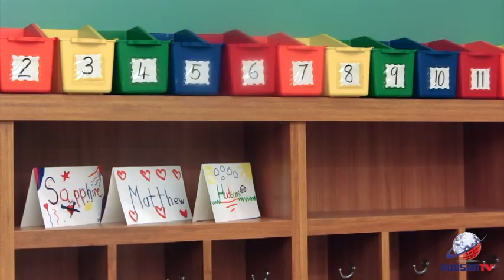Union City celebrates Gilmore School Grand Opening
The Gilmore School Grand Opening on September 5, 2017 was all about celebrating this school as a new addition to the community.